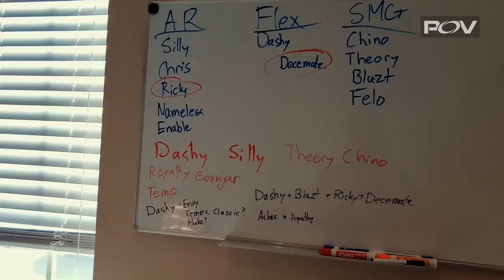Rostermania! | compLexity: POV Ep. 40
In today’s coLPOV we take you behind the scenes of the Call of Duty rostermania. We decided to let go of Parasite, Study and Felo and were on the verge of potentially sitting out the current CWL Season. We managed to turn things around by bringing back Ricky, alongside Censor and Blazt. coLofDuty is back and with a spot in pools at CWL Seattle we look to bring back success!